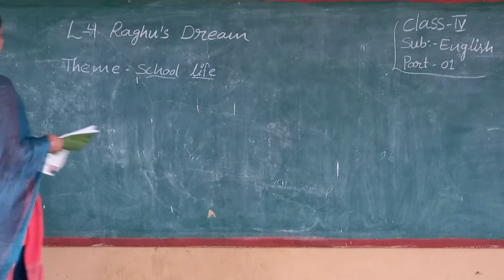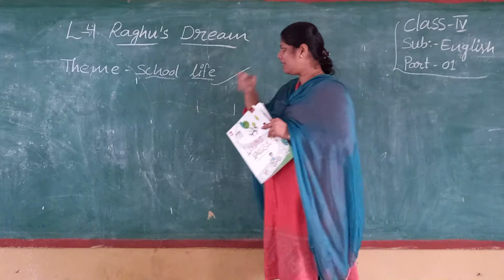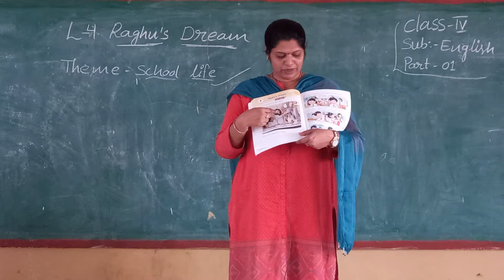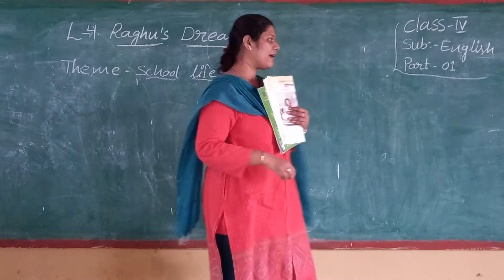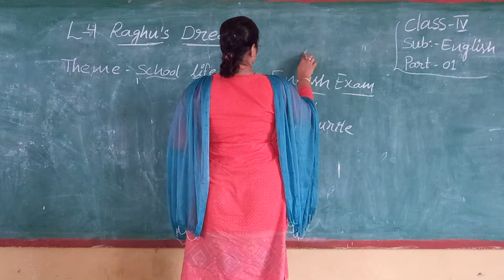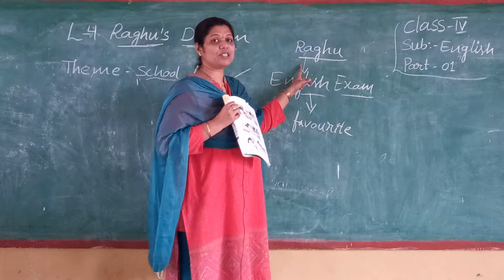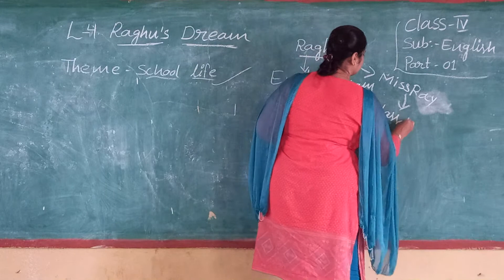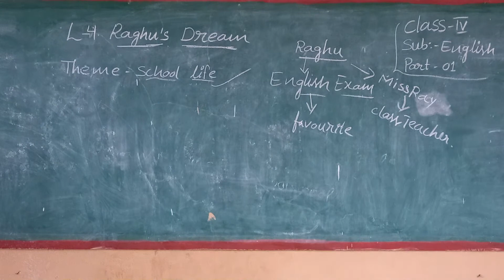Class 4 // English // Ls 4 Part 1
Class 4 // English // Ls  4 Part  1 " Little Lilly Group of Instituions"